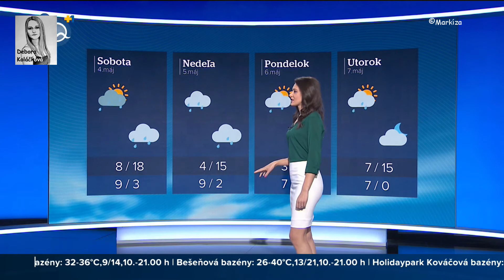02-05-2019_Katarina Kulova